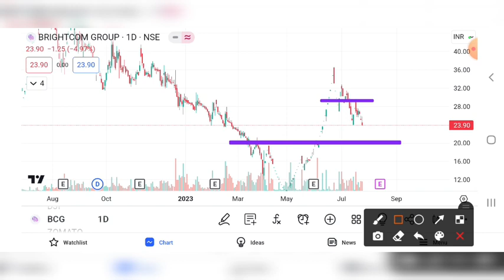BRIGHTCOM GROUP SHARE CRASH, BRIGHTCOM GROUP SHARE LATEST NEWS, BRIGHTCOM GROUP SHARE TARGET